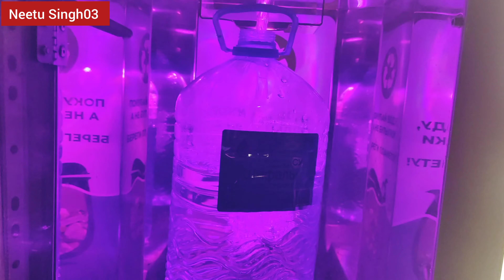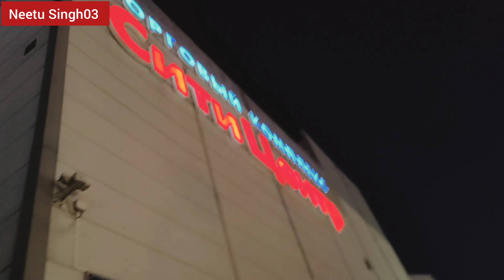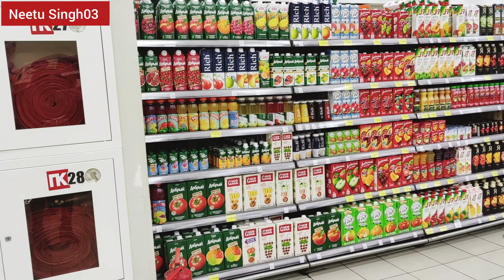I bought new medical coat today + hospital 🏥 duty + hectic day | Neetu Singh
hello everyone!
i went to hospital. Something happened to the bus. Finally i arrived to the class. i went to buy new medical coat. i bought groceries from city center which is in front of my hostel.
i hope you guys have enjoyed my vlog
In case if you have any queries u can

Keep supporting me and keep watching my videos. Love you all 💓💓